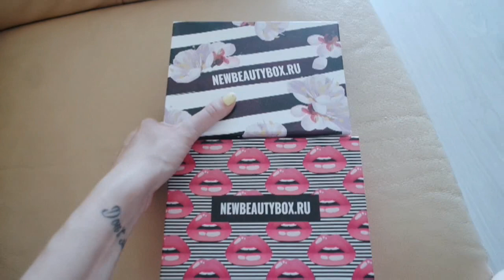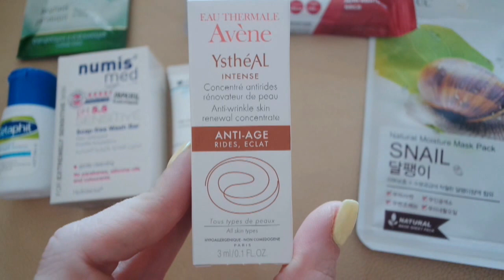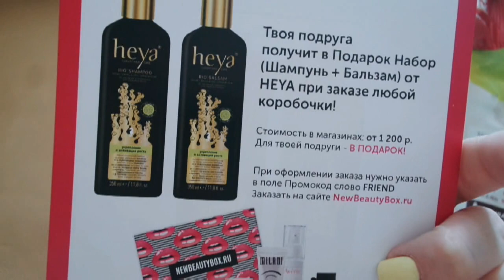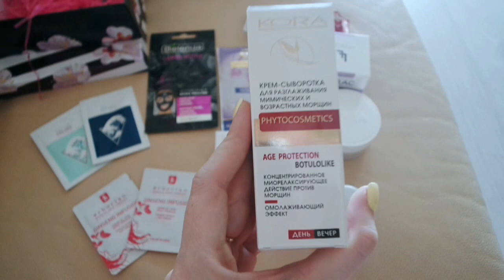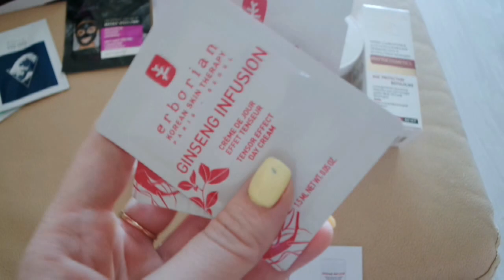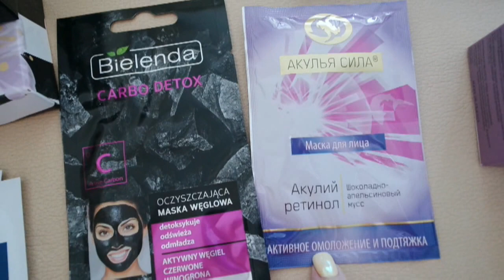VLOG/ РЖАКА/ УЛЕТАЮ В МОСКВУ/ БЬЮТИ БОКС SilenaSway_Силена Вселенная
▼▼▼▼▼▼ОТКРОЙ МЕНЯ ▼▼▼▼▼▼
Промо-код silenasway